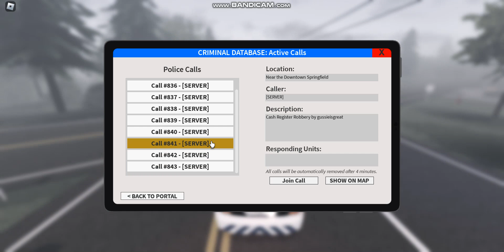Emergency response city river police department l use a drone to watch the bad guys Part 3